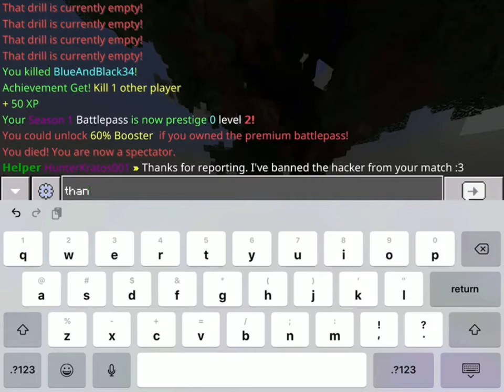Playing on galaxite with Ed!